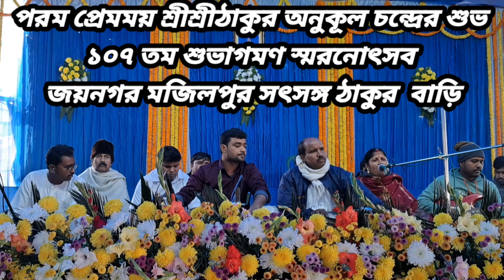তুমি ছাড়া আর কে পারে //ভক্তিগীতি//পূজ্যপাদ শ্রীশ্রী দাদার লেখা //কণ্ঠ সাবিত্রী নস্কর